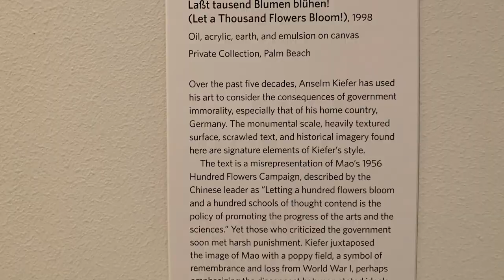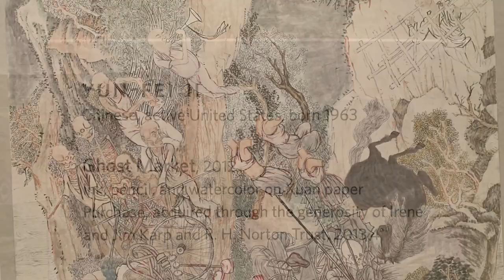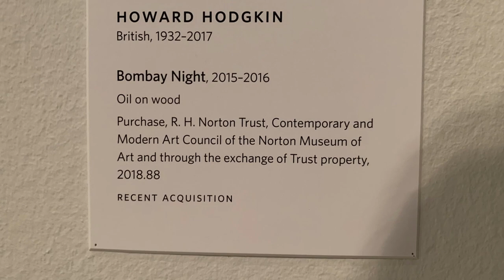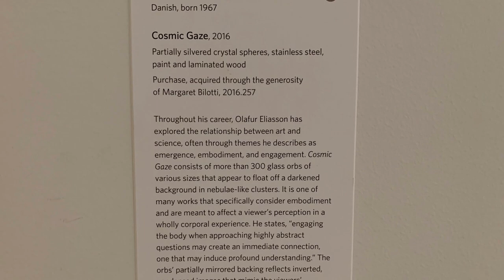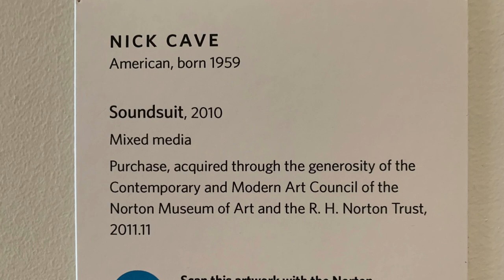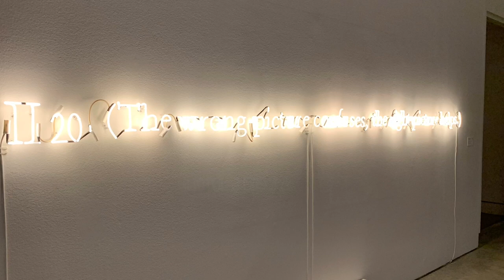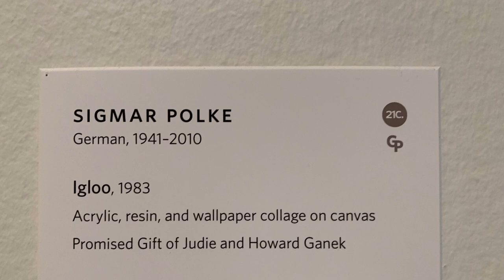Norton Museum of Art December2021 exhibitions part2, Contemporary Art, Palm Beach, Florida 棕榈滩美国当代艺术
Artists in this episode:
Jeff Koons
Anselm Kiefer
Yun-Fei Ji
Sean Scully
Howard Hodgkin
Olafur Eliasson
Mickalene Thomas
Nick Cave
Jose Bedia
Albert Oehlen
Phyllida Barlow
Joseph Kosuth
Sigmar Polke
David Hammons
Noah Purifoy